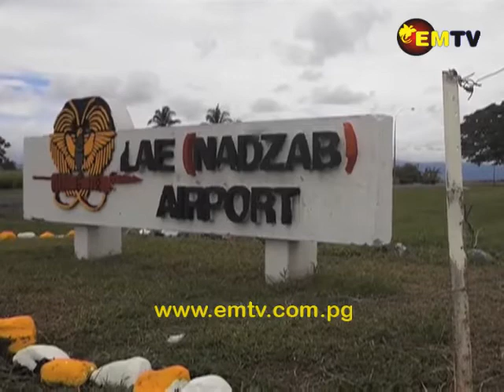Budgetary Allocations for Morobe Province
Morobe province has been given budgetary allocations for an airport upgrade, the competition of the Lae-Nadzab four lane highway and the cancer treatment unit.

The Lae Bulolo Highway is also being given budgetary support and the province stand to benefit for agricultural transport subsidies.